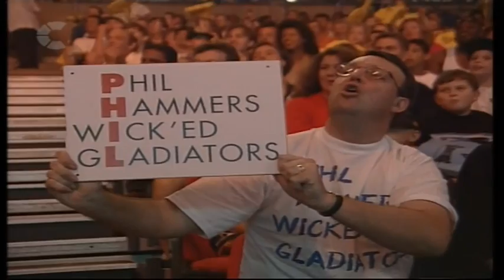UK Gladiators - Series 4 1995 - Quarter Final 1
UK Gladiators - Series 4 1995 - Episode 9 - Quarter Final 1 - 11th November 1995

Here are the quarter finalists!
Janet Allen (Sport development officer from Bristol) versus Tracey Fulthorpe (Full time mother from Gateshead, Tyne and Ware)

Phil Ennis (Thomson Directories worker from London) versus Brian Richardson (Royal Navy chief petty officer and physical trainer from Scotland)

Notes: Danger-Zone is in the first quarter final in an event line-up as a core event and a chest guarded event for one odd numbered quarter final, 1 as a replacement for Gauntlet.

Final event appearance: Joust, with a slight makeover of the sky bikes painted in red for the contenders and white for the Gladiators. The event theme music for Joust is also changed from the first 30 seconds to the last 30 seconds of the event theme tune music. It appears in the first quarter final as a rare event, core event, and a combat event in an event line-up for one odd numbered quarter final, 1 as alternates with Duel.

Same as The Wall for its appearances in an event line-up for odd numbered quarter finals.

Absent: Saracen.